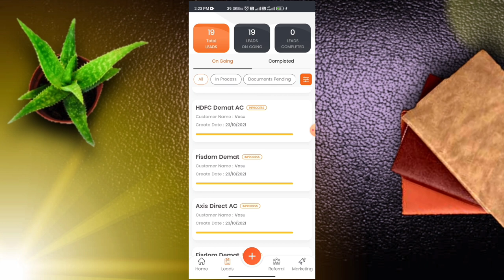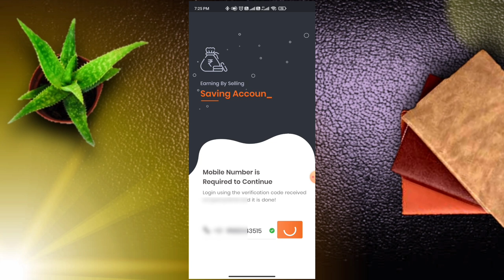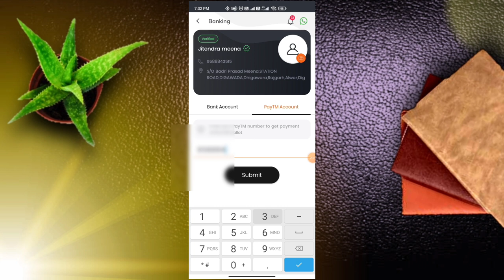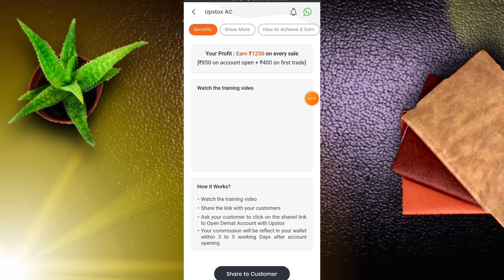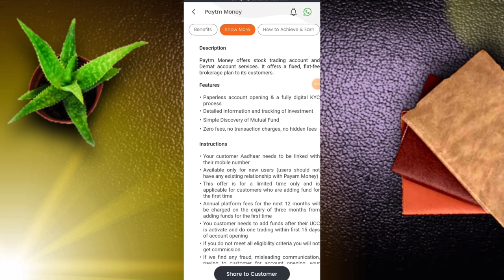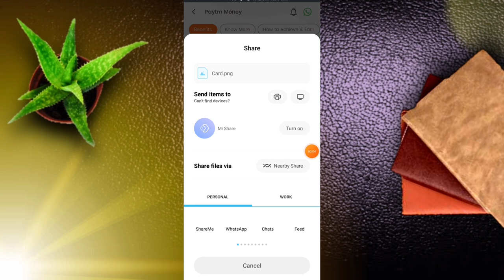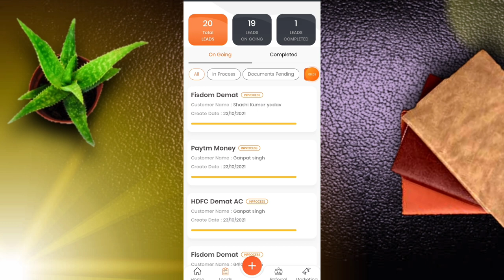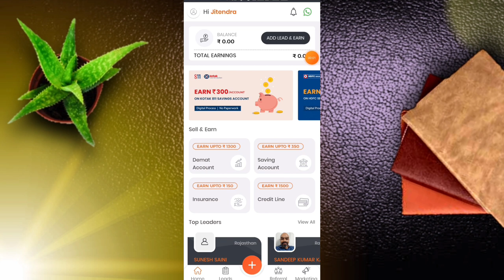BankShati !! 1500₹/Day BankShati 🤑, BankShati Refer and Earn, BankShati App Se Paise kaise kamaye ☺️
.LOOT VIDEO 👇👇👇.

Thanks

bank sathi application
bank sathi app
bank sathi app se paise kaise kamaye,bank sathi withdrawal process
banksathi
bank sathi
bank sathi kyc
bank sathi reviews
bank sathi kotak bank
BankShati Refer and Earn
BankShati Refferal program
One code
Technical sulaniya
Banksathi offer
Banksathi refer code
Banksathi withdraw proof
Banksathi refer and earn
Bank Sathi account opening process